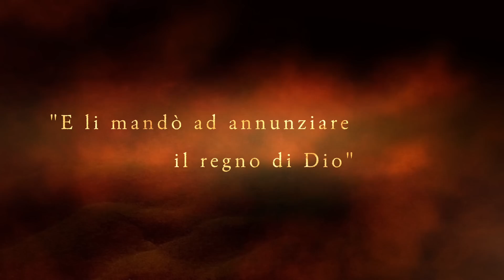Partenza di Fabio Massimo 12XLui - Lateran Tv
Fabio Massimo inizia la sua avventura, è pronto a partire alla volta dell'India come primo missionario per il progetto della Pastorale universitaria 12XLui.
Seguilo con  noi.